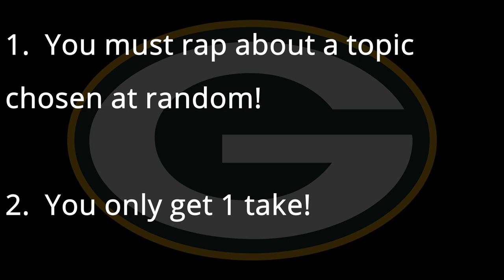GMS Holiday Rap Off - Middle School Edition - 12/22/2021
Mrs. Brinker, Mrs. Barr & Mr. Dean battle it out with their lyrics about random school related topics.

---Music Credits---

Holiday Wrapping Caper - By Digital Dean

Other Music: Producer J. Lewis a.k.a Nebula (One.)